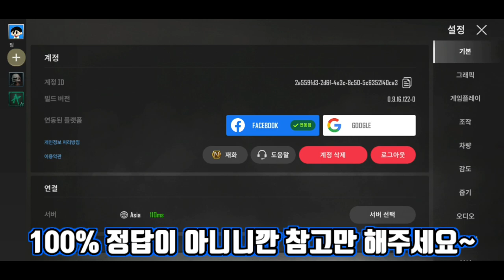배틀그라운드 뉴 스테이트 초보자를 위한 설정 꿀팁! [ 배틀그라운드 : 뉴 스테이트 ]